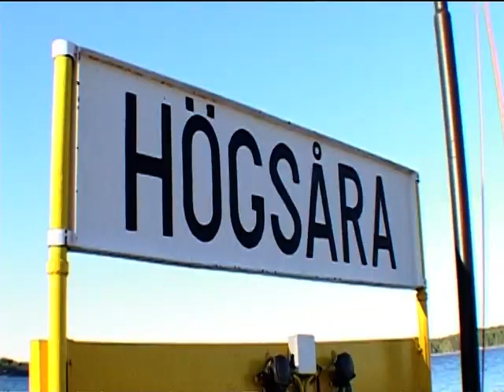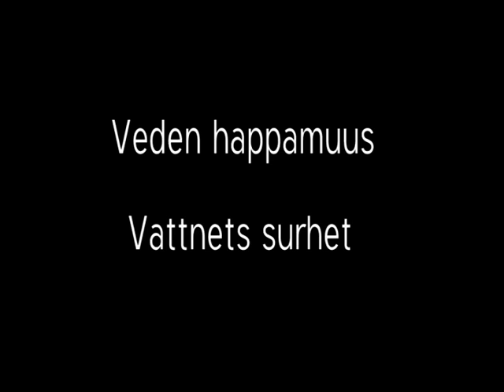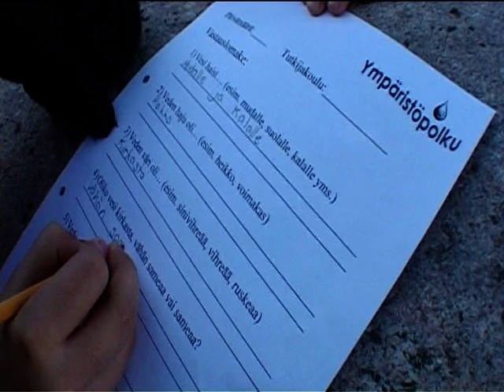Vesipolku-Vattenstig Leirikoulu Högsåra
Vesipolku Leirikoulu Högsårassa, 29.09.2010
Vattenstig lägerskola på Högsåra, 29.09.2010